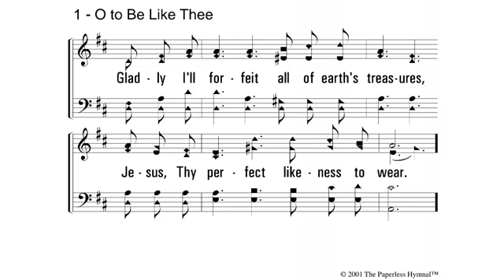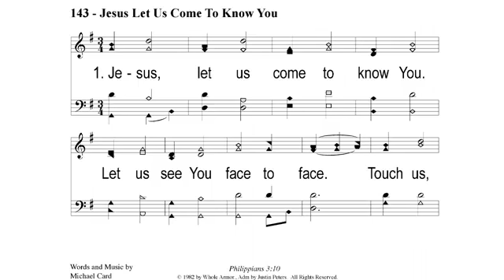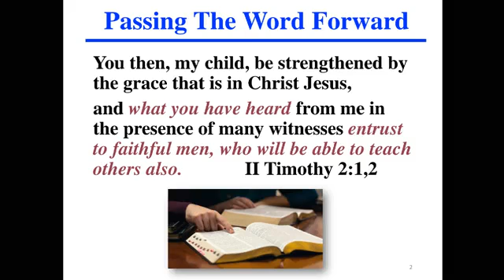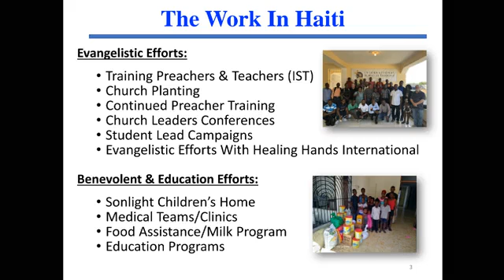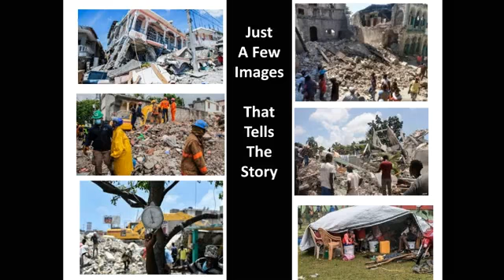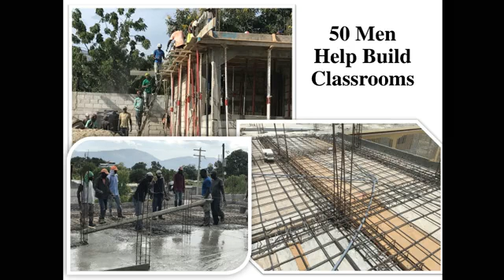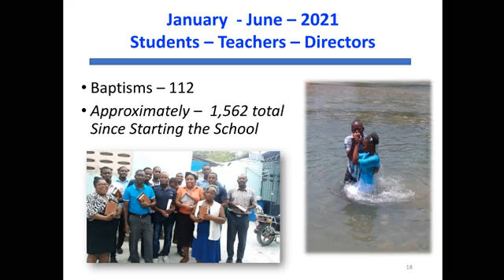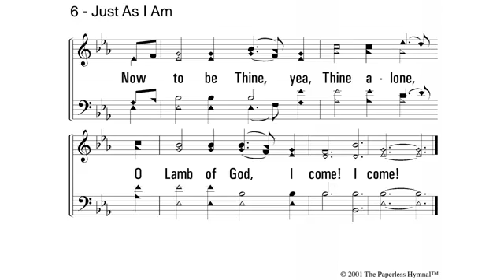Sunday Evening Bible Study Hattie Report, 05 Sept 21